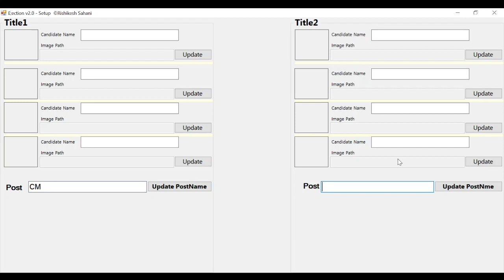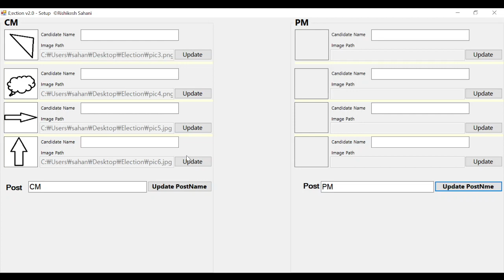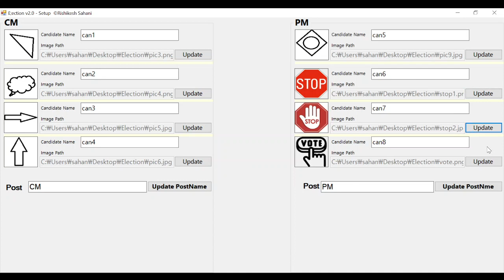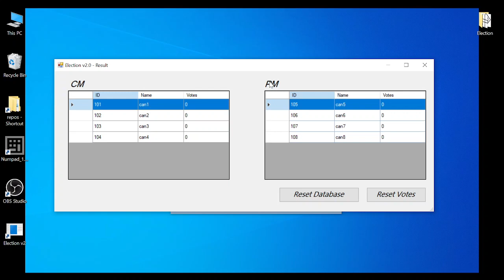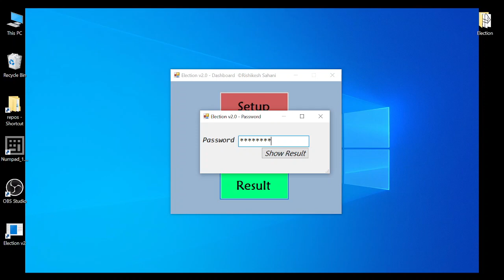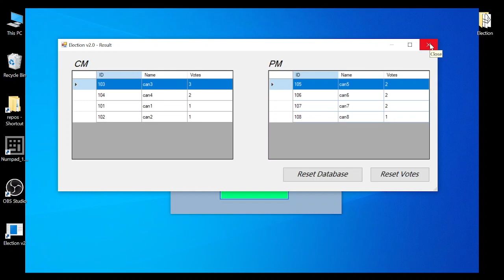Election Management Software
This voting software has been made using C#.

Dashboard has three options - Setup, Vote and Result.

Setup option allows to upload Candidate name along with photo to the database.
Vote option allows for the actual voting by the voters.
Result option shows the the result of voting. ICSE Java
Java programming
Object-oriented programming
Java syntax
Java development
Java tutorials
Java examples
ICSE computer science
Java applications
Java libraries
ICSE computer applications
Java fundamentals
Java control structures
Java classes and objects
Java methods and functions
Java inheritance